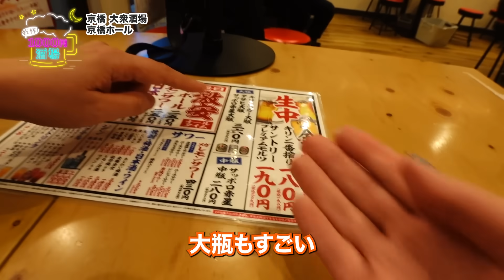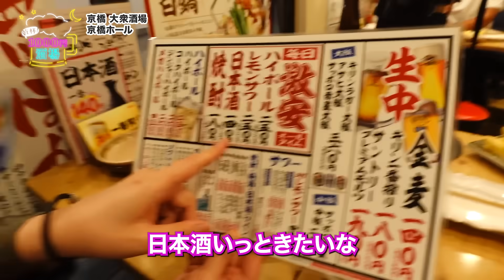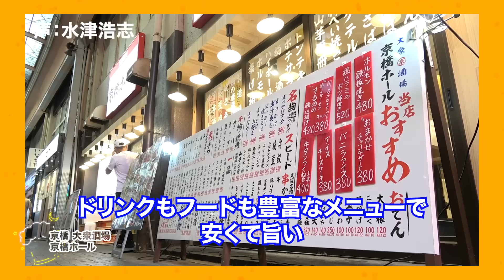【ビール大瓶が360円！】京橋の新定番「京橋ホール」が神コスパ！1000円酒場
eo光チャンネルで放送中の大人気番組
「乾杯！1000円酒場」が今宵もオープン！

女性一人飲みYouTuberの「れいランラン」チャンネルのポンポンと
魚の解体ショーやタレントとしてで活躍する「半田あかり」の女子２人飲み
関西各地のリーズナブルな酒場情報を発信します！

今回は1000円酒場スタッフたちも
足繁く通う街「京橋」

京橋はええとこだっせ！
360円で大瓶が飲めまっせ！
生ビールも180円でっせ！
日本酒は140円でっせ！
料理も豊富で
寿司までありまっせ！

京橋にはその名の通り
京橋ホールがおまっせ！

2023年12月にできたばっかの
おすすめ店でっせ！

仕事や子育てでなかなか飲みに行く時間がないあなたも！
動画を見ながら二人と一緒に酒場気分をお楽しみください。

⭐️店舗情報
大衆酒場 京橋ホール

「まるとく酒店 セカンド店」
大阪府大阪市天王寺区上本町6-3-31 うえほんまちハイハイタウン B1F

つでも生中 180円！大瓶ビール 360円の新店舗が行列になっていると聞いたので行ってみたら、おでんの出汁まで拘っている神店だった

【晩杯屋】名物煮込みが150円で美味すぎる！激安居酒屋が天王寺に登場！味も値段も雰囲気も最高だった！天王寺